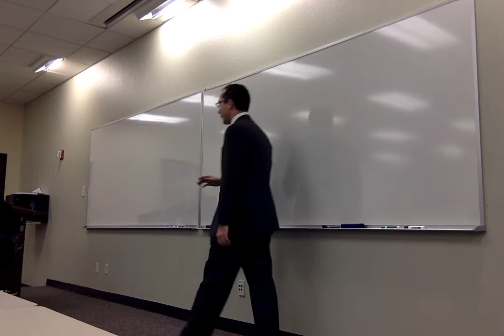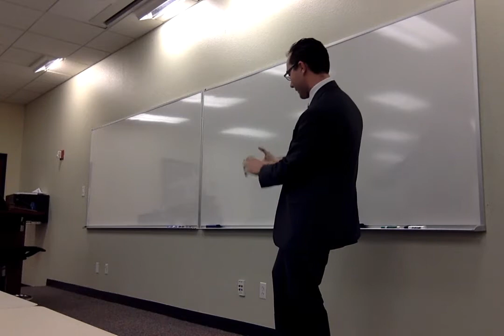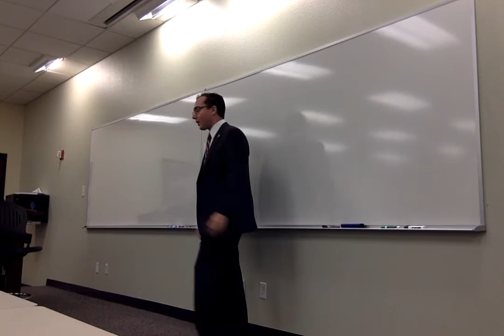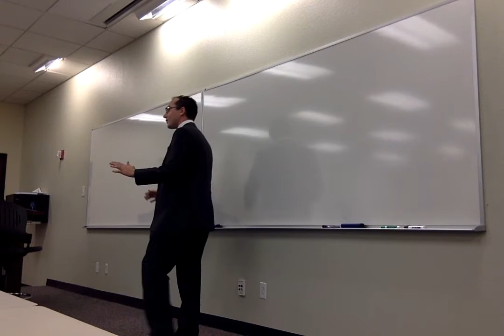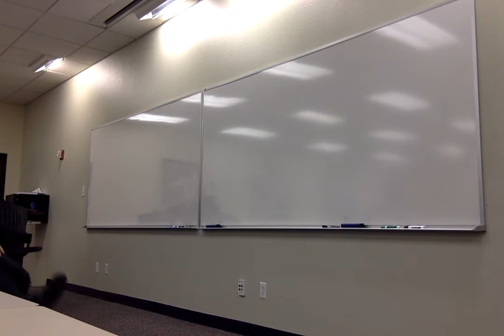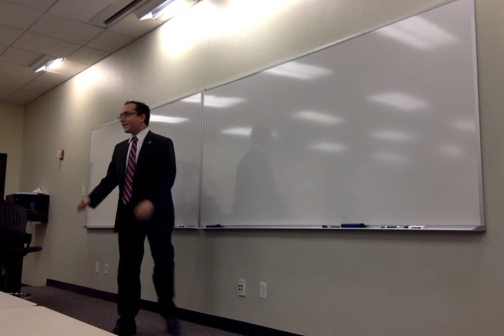The Story of the Youth Who Went Forth to Learn What Fear Was presented at Toastmasters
Movie on 4 8 16 at 12 25 PM

1. A father had two sons. The younger, when asked by his father what he would like to learn to support himself, said he would like to learn to shudder. A sexton told the father that he could teach the boy. After teaching him to ring the church bell, he sent him one midnight to ring it and came after him, dressed as a ghost. The boy demanded an explanation. When the sexton did not answer, the boy, unafraid, pushed him down the stairs, breaking his leg.
2. His horrified father turned him out of house, so the boy set out to learn how to shudder. He complained whenever he could, "If only I could shudder!" One man advised him to stay the night beneath the gallows, where seven hanged men were still hanging. He did so, and set a fire for the night. When the hanged bodies shook in the wind, he thought they must be cold. He cut them down and sat them close to his fire, but they did not stir even when their clothing caught on fire. The boy, annoyed at their carelessness, hung them back up in the gallows.
3. After the incident at the gallows, he began traveling with a waggoner. When one night they arrived at an inn, the inn-keeper told him that if he wanted to know how to shudder, he should visit the haunted castle nearby. If he could manage to stay there for three nights in a row, he could learn how to shudder, as well as win the king's daughter and all of the rich treasures of the castle. Many men had tried, but none had succeeded.
4. The boy accepted the challenge and went to the king. The king agreed, and told him that he may bring with him three non-living things into the castle. The boy asked for a fire, a lathe, and a cutting board with a knife.
5. The first night, as the boy sat in his room, two voices from the corner of the room moaned into the night, complaining about the cold. The boy, unafraid, claimed that the owners of the voices were stupid not to warm themselves with the fire. Suddenly, two black cats jumped out of the corner and, seeing the calm boy, proposed a card game. The boy tricked the cats and trapped them with the cutting board and knife. Black cats and dogs emerged from every patch of darkness in the room, and the boy fought and killed each of them with his knife. Then, from the darkness, a bed appeared. He lay down on it, preparing for sleep, but it began walking all over the castle. Still unafraid, the boy urged it to go faster. The bed turned upside down on him, but the boy, unfazed, just tossed the bed aside and slept next to the fire until morning.
6. As the boy settled in for his second night in the castle, half of a man fell down the chimney. The boy, again unafraid, shouted up the chimney that the other half was needed. The other half, hearing the boy, fell from the chimney and reunited with the rest. More men followed with human skulls and dead men's legs with which to play nine-pins. The amused boy shaped the skulls into better balls with his lathe and joined the men until midnight, when they vanished into thin air.
7. On his third and final night in the castle, the boy heard a strange noise. Six men entered his room, carrying a coffin. The boy, unafraid but distraught, believed the body to be his own dead cousin. As he tried to warm the body, it came back to life, and, confusedly, threatened to strangle him. The boy, angry at his ingratitude, closed the coffin on top of the man again. An old man hearing the noise came to see the boy. He visited with him, bragging that he could knock an anvil straight to the ground. The old man brought him to the basement and, while showing the boy his trick, the boy split the anvil and trapped the old man's beard in it, and then proceeded to beat the man with an iron rod. The man, desperate for mercy, showed the boy all of the treasures in the castle.
8. The following morning, the king told the boy that he could win his lovely daughter. The boy agreed, though upset that he had still not learned how to shudder.
9. After their wedding, the boy's continuing complaints annoyed his wife to no end. Reaching her wits' end, she sent for a bucketful of stream water, complete with gudgeons. She tossed the freezing water onto her husband while he was asleep. As he awoke, shuddering, he exclaimed that while he had finally learned to shudder, he still did not know what true fear was.